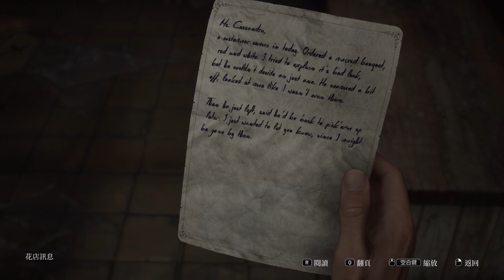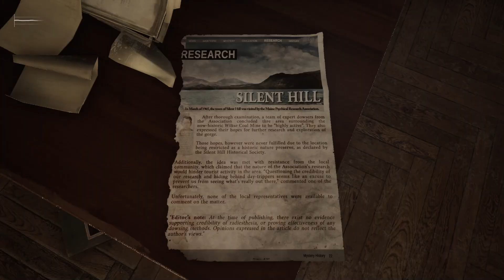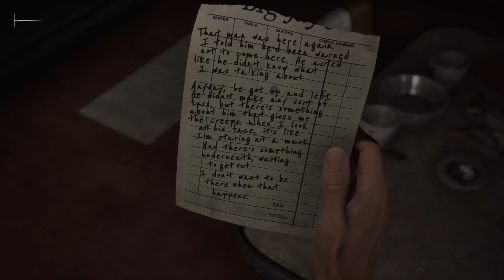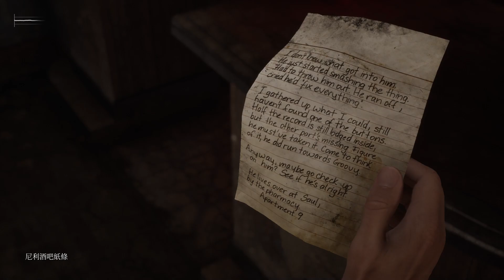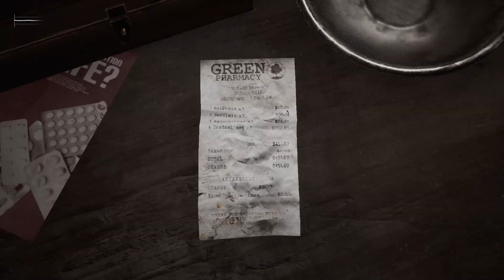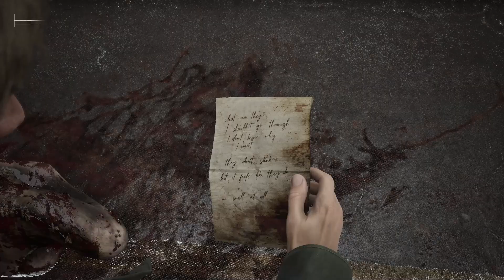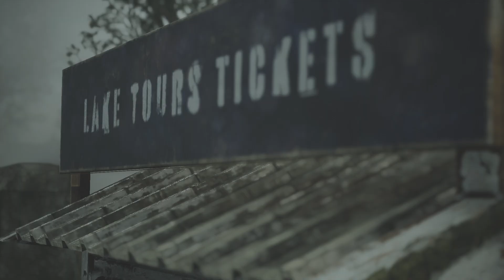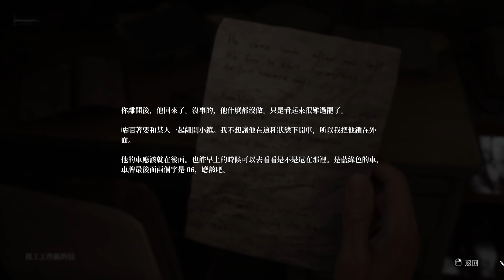沉默之丘2 重製版 #2：南谷東部地區：桑德斯街：花店 琳賽街：小路 馬丁街：房屋、洗衣店、書店、小路 卡茲街：德州咖啡廳、大傑咖啡廳 尼利街：尼利酒吧、歡樂漢堡、我愛時髦音樂 索爾街：索爾街公寓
00:00 南谷東部地區
00:25 桑德斯街：花店
01:06 桑德斯街
03:20 琳賽街
07:22 琳賽街：小路
08:41 馬丁街：房屋
11:55 馬丁街
15:56 卡茲街
16:30 卡茲街：德州咖啡廳
17:36 卡茲街
18:47 馬丁街
19:11 馬丁街：洗衣店
20:09 馬丁街
20:20 馬丁街：書店
20:55 馬丁街
21:00 卡茲街
22:03 卡茲街：大傑咖啡廳
23:19 卡茲街
23:34 尼利街
25:38 尼利街：尼利酒吧
27:12 尼利街
27:29 尼利街：歡樂漢堡
29:15 尼利街
30:16 索爾街
30:50 索爾街：索爾街公寓
36:59 索爾街
39:07 尼利街
40:29 尼利街：大傑咖啡廳
41:49 尼利街
43:50 尼利街：我愛時髦音樂
47:01 尼利街
47:30 卡茲街
49:54 尼利街
50:18 尼利街：尼利酒吧
55:26 馬丁街：小路
58:59 卡茲街
59:42 尼利街
1:00:29 卡茲街
1:01:20 卡茲街：林畔公寓

收到已過世的妻子瑪莉寄來的信，詹姆斯藉機來到充滿回憶的城鎮「沉默之丘」。 但是市街卻深鎖於濃霧之中，變成詭異生物徘徊的鬼城。 和怪物戰鬥並解謎的同時，在城鎮中探索妻子蛛絲馬跡的『SILENT HILL 2』重製版作品。

收到了過世的妻子寄來的信。
為了再見她一面，詹姆斯又回到了這地方。
充滿兩人回憶的城鎮，沉默之丘。
之後，他在湖畔遇到一位長得跟過世妻子出奇相似的女子……

『我叫做…瑪莉亞』她笑著這麼說。 那相貌和聲音，同過世的妻子一模一樣。

在最新的硬體設備上透過令人毛骨悚然的畫面與讓人心底發寒的音效，體驗被譽為全系列顛峰的心理驚悚經典之作。

■映像・音效進化

活用光追等技術，展現更真實更有臨場感的世界。
還有宛如身在遊戲之中般的音景，更提升沉浸感。

■探索場所擴大

新增原作中所沒有的場所，以及原本無法進入的建築物探索。
在享受原作獲得高度肯定的故事同時，還能以新的地圖體驗沉默之丘的市街。

■採用越肩視角

和原作中鳥瞰詹姆斯的視角不同，本作採用越肩攝影機視角。
能體驗高沉浸感視角所帶來具緊張感的探索，以及和怪物的近距離戰鬥。

■煥然一新的戰鬥系統

維持鋼管和手槍等熟悉的武器的同時，煥然一新的戰鬥系統。
以絕佳時機邊閃避怪物攻擊的同時一邊瞄準開槍等等，能享受更具戰略性而有魄力的戰鬥。